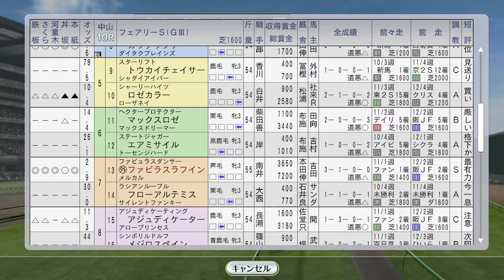1996年スタート！ 1月1週～1月2週 フェアリーS ファビラスラフイン【ウイニングポスト8 2016：競馬ゲーム】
ユーセイトップランが福寿草特別。椎野はるか編集長がナリタブライアン2年連続年度代表馬（中央、欧州）受賞のお祝いにやってきました

（前）1995年12月4週 有馬記念 ナリタブライアン、ヒシアマゾン、ステージチャンプ、マヤノトップガン、サクラキャンドル。阪神Cでシンコウラブリイ引退レース：
（次）1996年1月3週～4週 京成杯バブルガムフェロー、AJCC マーベラスサンデー、愛知杯リヴァーガール：